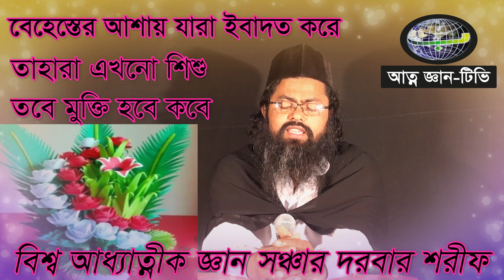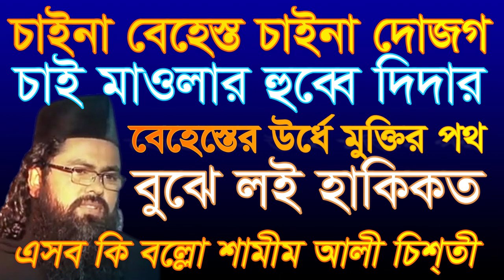চাইনা বেহেস্ত চাইনা দোজগ চাই মাওলার হুব্বে দিদার / শামীম আলীন চিশ্তী / shamim ali chistiss